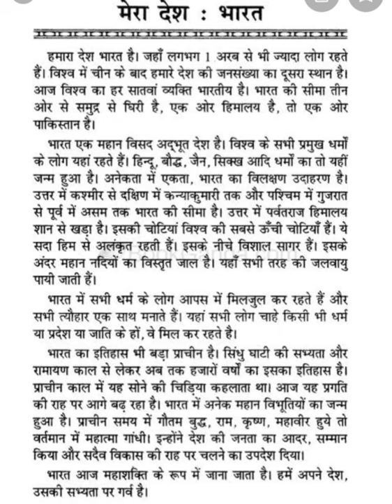निबंध:mera desh:भारत। निबंध मेरा देश bharat